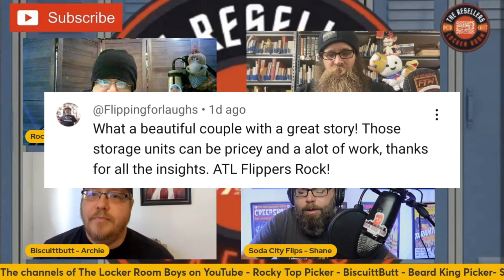eBay Customers: Do We Really Need Them? Ep:18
Join the Resellers Locker Room Podcast this week as we discuss eBay customers good and bad!!! We also talk about the importance of customer service!!!